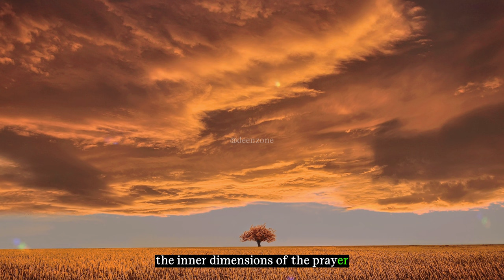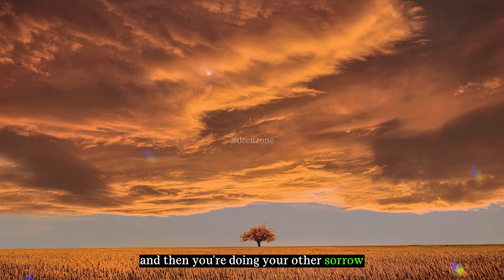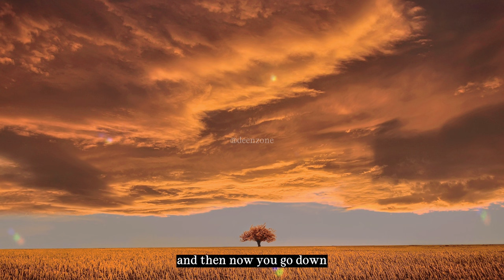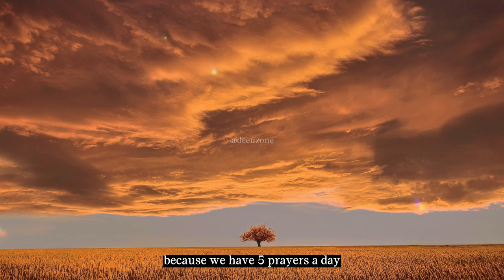Unveiling the Beauty of Worship in Islam | Deen Zone